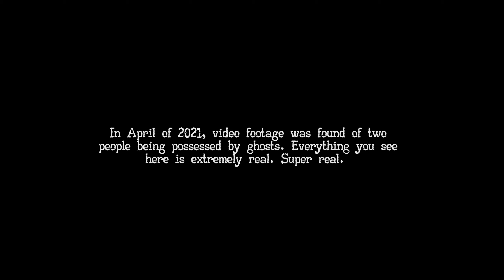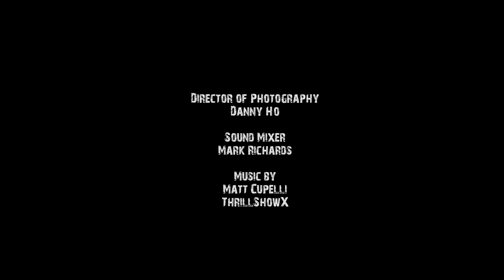Semi Normal Activity Final mp4